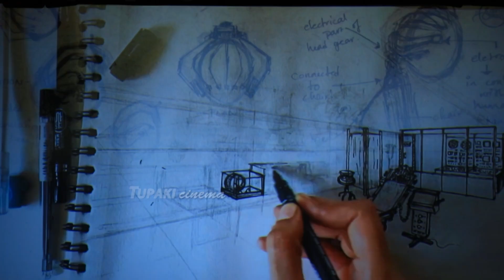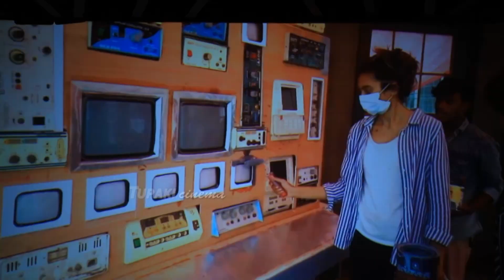Gaami Movie Making Video | Vishwak Sen | Chandini Chowdary | Vidyadhar Kagita | Tupaki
WATCH HERE: Gaami Movie Making Video | VishwakSen | ChandiniChowdary | VidyadharKagita | Tupaki